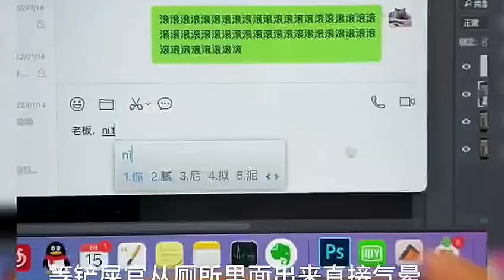Mischievous Cat That Rivals a Husky Turns Homes into Adventure Zones, Escapes Outdoor...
Get ready for some serious entertainment! In this amazing video, witness a mischievous cat with the energy and spirit of a Husky, transforming homes into adventure zones. You won't believe how this furry little escape artist manages to conquer the great outdoors! With heart-thumping escapades and hilarious antics, this video will make you laugh out loud.
Our intention in creating compilations is not to plagiarize or appropriate other individuals' videos, but rather to distribute high-quality compilations for the benefit of others. We will promptly remove the clip or video, or work together towards a resolution. Thank you for your understanding.